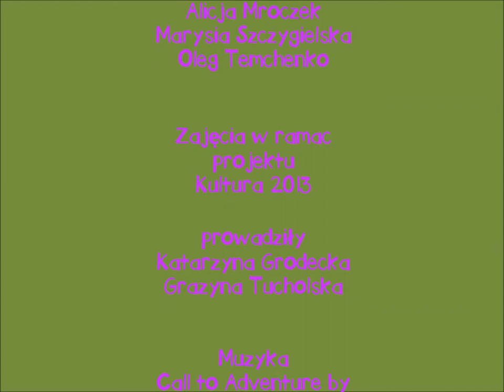Animacja Pałac Kultury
Projekt zrealizowany przez uczniów naszej szkoły w ramachprojektu Kultura 2013 "Warszawa przez nas ożywiona"